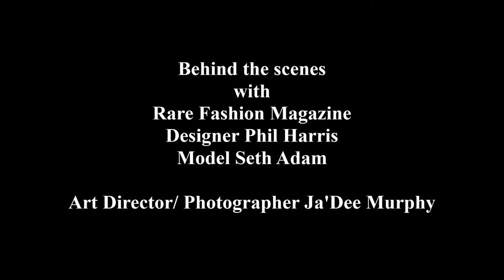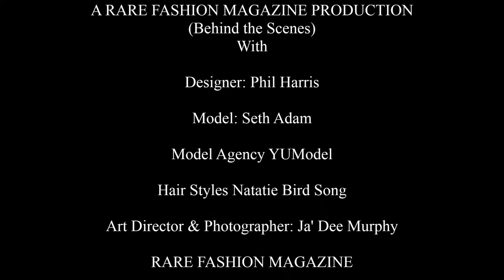Rare Fashion Magazine Designer Phil Harris Behind the scenes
I will like to share a short video of Behind the Scenes with Rare Fashion Magazine with  Amazing Designer Phil Harris with talented  model/Actor Seth Adam for November 2016  Men's Special Edition which Cover Featured Top Fitness UK Model/ Actor David Mcintosh,

I want to give special thanks to Neb Muse who was our
Video-photographer and who have worked with throughout the years and who is also a fantastic friend.as well as out of the DJ and Music producer.
I also want to say thank to Scott and Amanda from Riverdale Stables, in The Bronx..You guys Rock!
And most importantly I want to give thanks to My Higher Power...who I choose to call God, for with out him providing us with our gifts, I wouldn't be able to do what I do today. For I didn't do it alone, our success is accountable to those who appreciate what we do.